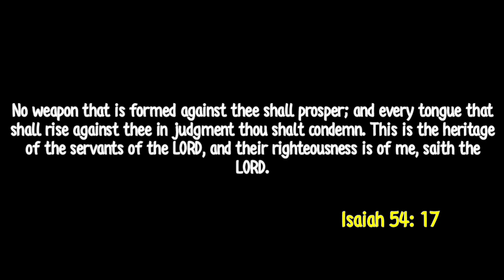దేవుని వాగ్దానం - Today God Promise - 29/11/2022 - By Sion Pentecostal